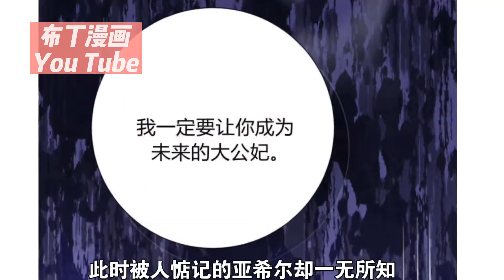《当姐姐不再是团宠》1~30合集 我一生都活在姐姐的陰影之下，最終卻還是遭到了她的背叛。我唯一的選擇只有自殺。“抱歉姐姐，我可沒辦法滿足你想要殺掉我的願望。”但是… 時間竟然倒流…bdhm